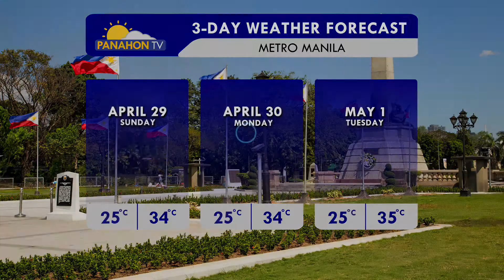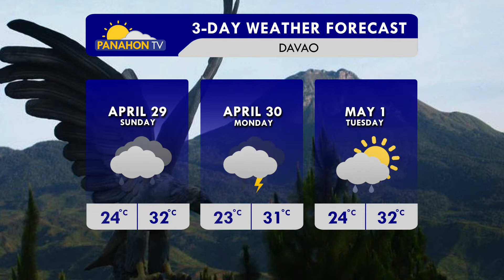Panahon.TV sa DZRH | April 28, 2018, 11:00AM